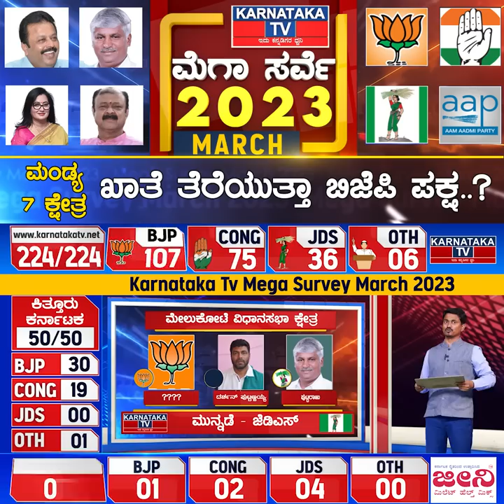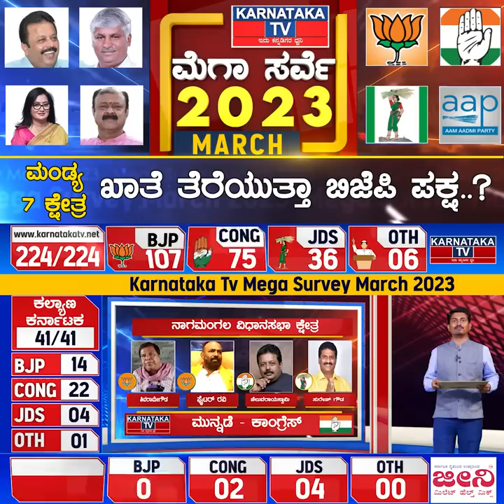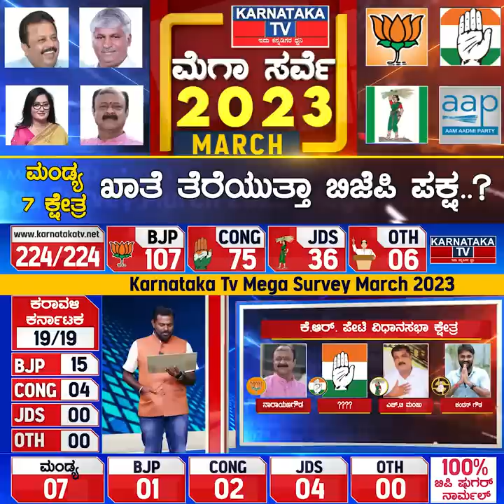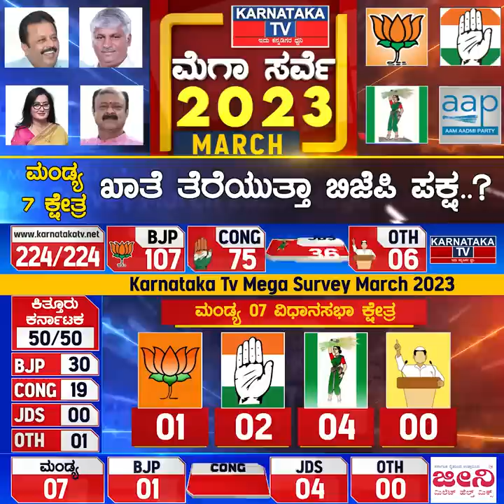ಮಂಡ್ಯ 7 ಕ್ಷೇತ್ರ | ಖಾತೆ ತೆರೆಯುತ್ತಾ ಬಿಜೆಪಿ.? Karnataka TV March Survey 2023 | Mandya | Karnataka News